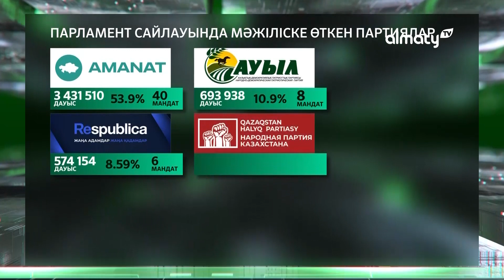ОСК Мәжіліс сайлауының қорытындысын жариялады